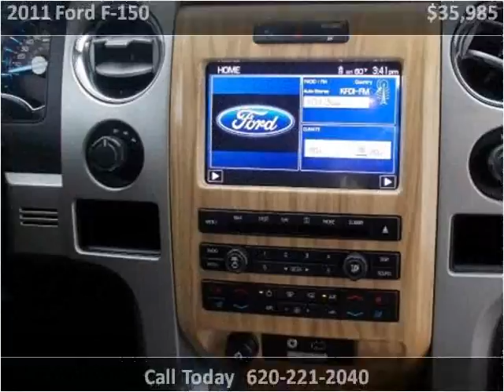2011 Ford F-150 Used Cars Winfield KS